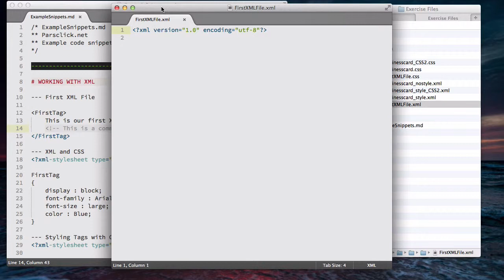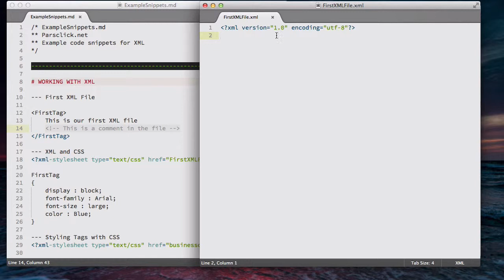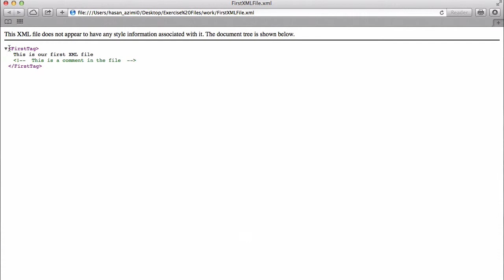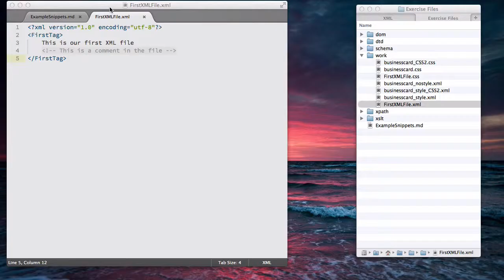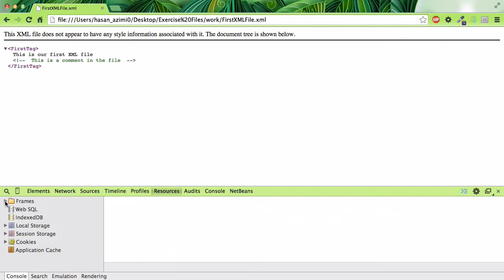۱۰- اولین مثال در اکس ام ال XML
در این سری از آموزشها قصد من این است که شما را با مبحث XML آشنا کنم. برای دیدن تمام قسمتهای آموزشی روی Playlist ها کلیک کنید و آموزش XML را انتخاب کنید.